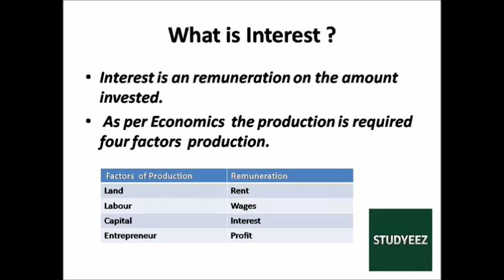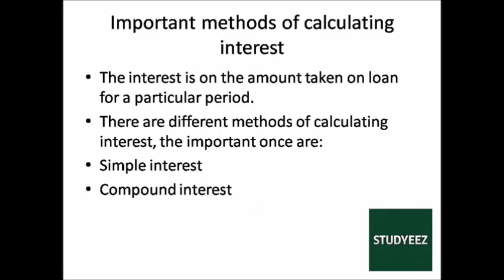Interest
Calculation of Simple Interest